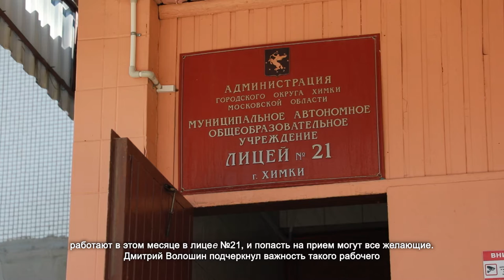В Сходне работает выездная администрация. 24.06.2021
Теперь жителям микрорайона Сходня не нужно ехать в другую часть города для того, чтобы обратиться со своими вопросами к администрации города. Все проблемы можно решить рядом с домом. Представители структурных подразделений, начальники управлений и заместители главы работают в этом месяце в лицее №21, и попасть на прием могут все желающие.